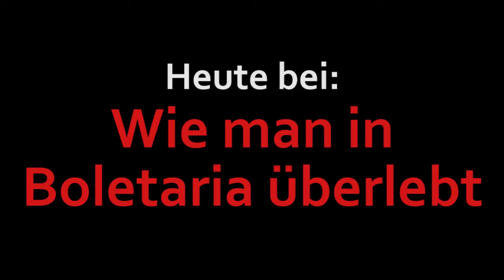Riesige Herzprobleme! | DEMON'S SOULS (Part 29)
Im Zentrum von Latria schlägt ein gewaltiges Herz, eine Manifestation des Wahnsinns des alten Mönchs. Albert wandert in schwindeligen Höhen, auf der Suche nach Antworten...